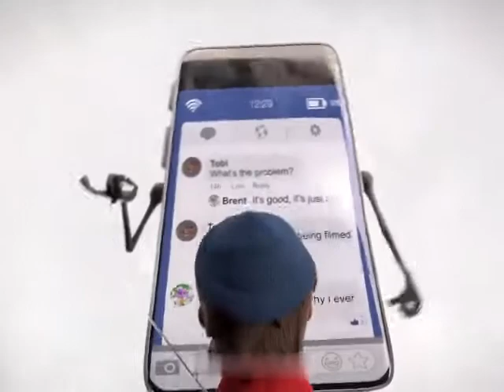Impacts of Mobile Phones use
Research has been done on smartphone usage and its impact on all
adolescents from so many years. It is not a new issue at all. But the increasing trend
of cell phone addiction and poor psychological and physiological health of
adolescents urged to write this letter. Many studies have been done using different
human behavior as dependent and independent variable. Some researcher examined
adolescent's physical health or educational performance with smartphone addiction
and others analyzed psychological behavior and social relationship with mobile
phone addiction.

Listen ad-free with YouTube Premium
Song
Tum Hi Ho (From "Aashiqui 2")
Artist
Arijit Singh
Tseries Music; TSeries Publishing, UMPG Publishing, LatinAutor - UMPG, ASCAP, UNIAO BRASILEIRA DE EDITORAS DE MUSICA - UBEM, LatinAutorPerf, AMRA, Kobalt Music Publishing, BMI - Broadcast Music Inc., and 11 Music Rights Societies